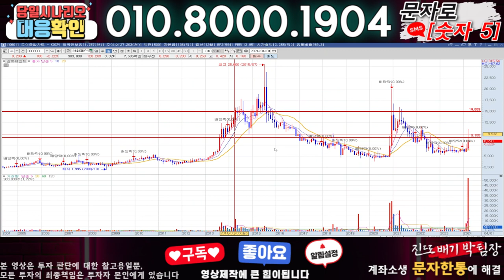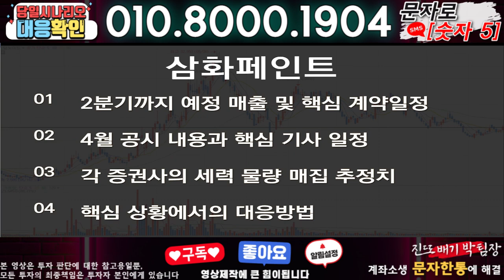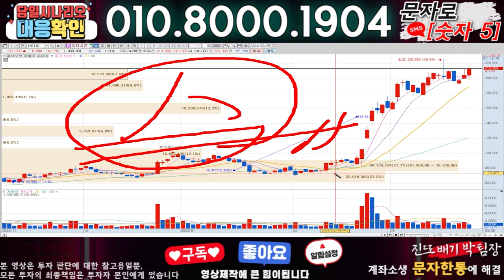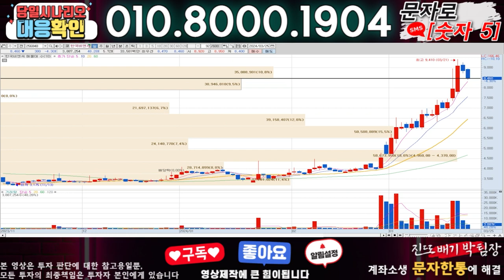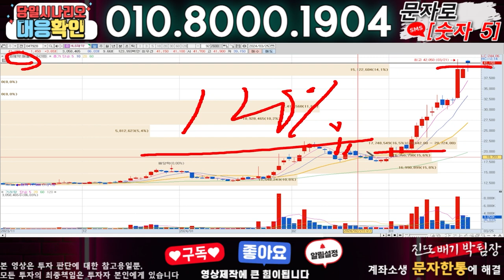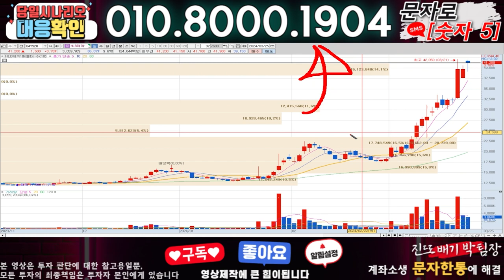삼화페인트 ) 3분전 기습속보-공식입장발표!! 무슨일인가?